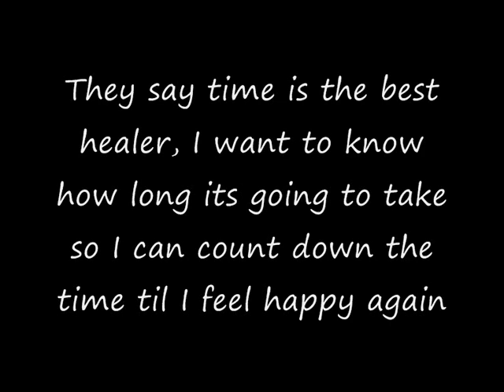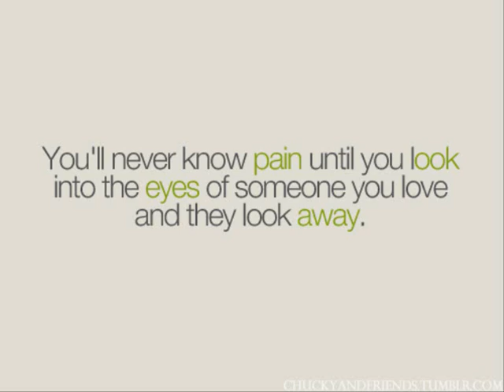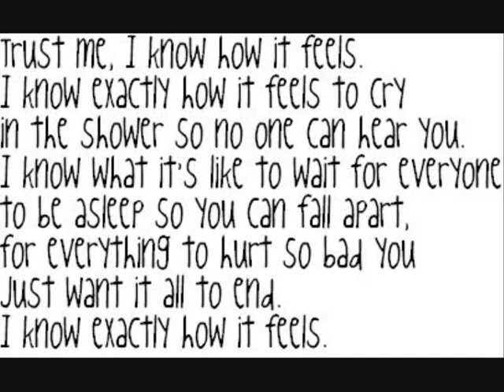The Busby - The Broken Hearts Academy